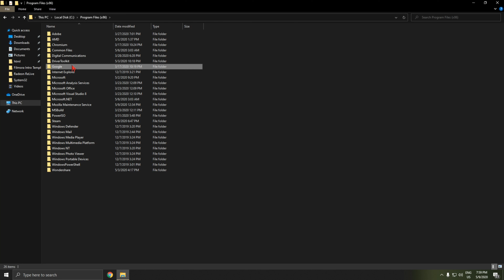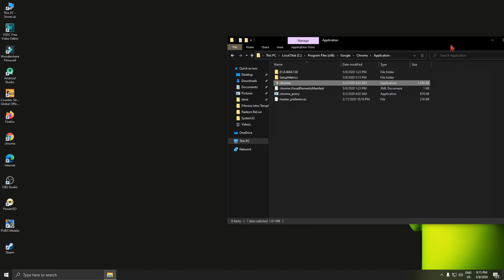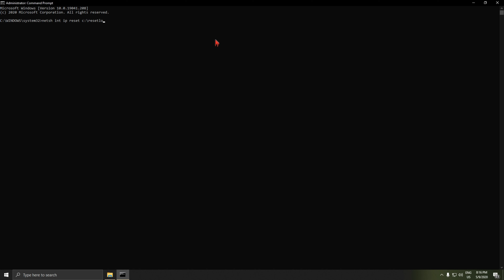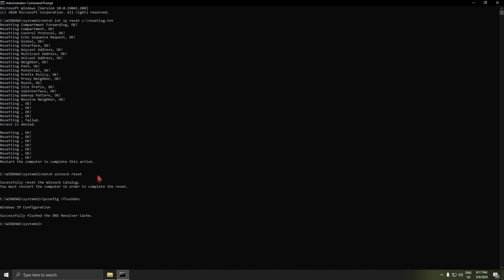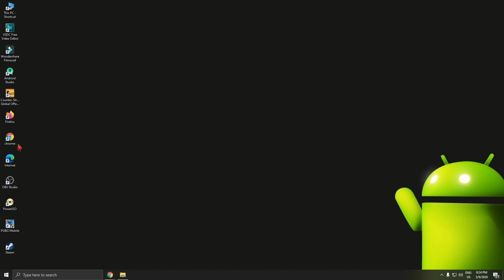Google chrome not responding windows 10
In today's video I showed that Google chrome not responding windows 10..
You will watch the video from the beginning to the end
Because then you will not understand.

Open CMD : Type :-

1.1) netsh int ip reset c:\resetlog.txt
1.2) netsh winsock reset
1.3) ipconfig /flushdns
1.4) Exit